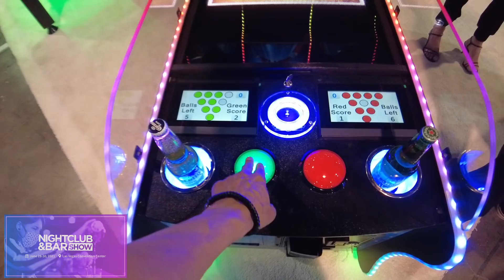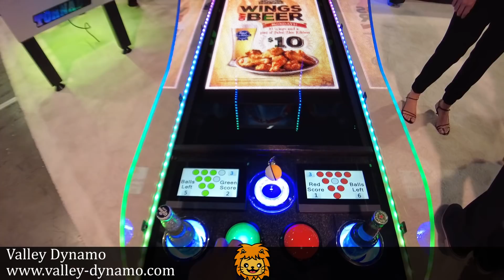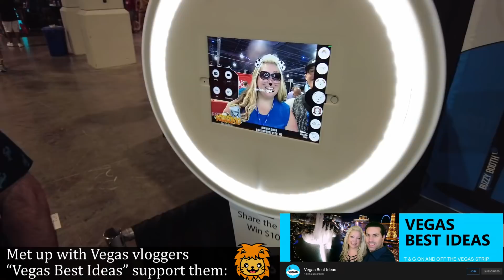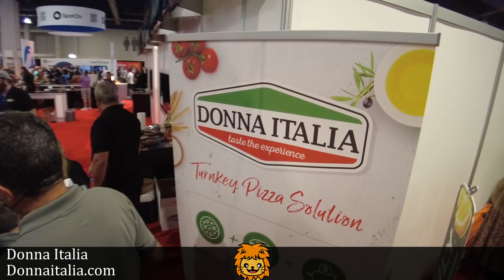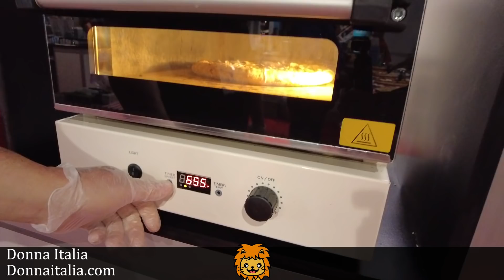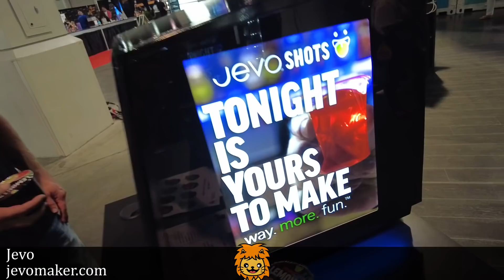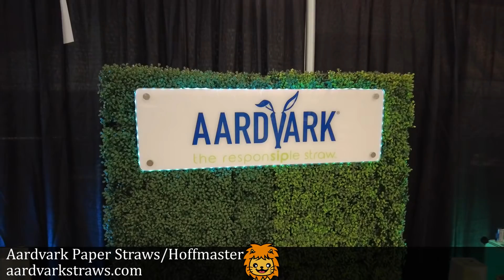Nightclub and Bar Show 2021 {PART 1} Highlights Las Vegas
Nightclub and Bar Show 2021 Las Vegas - PART 1 Highlights. NCB show 2021. Booth tours and showroom walk through. World Tea Expo. June 29 - 30, 2021. Location is Las Vegas convention center south hall. This show is evolving into the Bar and Restaurant Expo in the future.
**This event is now called "BAR & RESTAURANT EXPO"***
The Laughing Lion - Virtual Walk Series
Seen in this video: my friends channel "Vegas Best Ideas" on youtube.

Filmed and edited by The Laughing Lion. Edited in Adobe Premiere Pro by The Laughing Lion.
All audio in this video is the original sound from the location where this video was filmed.

Nightclub & Bar Show is the leading trade event for the on-premise hospitality professional in every market category including bars, restaurants, hotels, nightlife and more. Meet with suppliers and source the spirits, new products, equipment and services to meet your business needs. Access 400+ suppliers in more than 65 product categories, watch live bar demonstrations and visit specialty pavilions over the course of 2 days.

The Laughing Lion is not associated with the Nightclub and Bar Show, Questex LLC, or any of the entities in this video. For editorial and entertainment purposes only. The Laughing Lion was granted permission to film the entities at this Expo via a press pass obtained through the show's PR department.